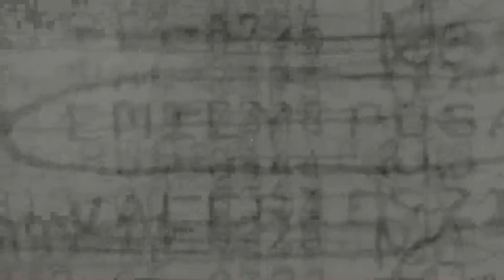YAKA MWANA na GAPATA Bashyize hanze amabanga yab'abokobwa baryamanye.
GINO MEDIA TV Yaganiriye na YAKA MWANA mwamenyereye mw'itangazamakuru aho yarari kumwe na GAPATA batubwira uburyo basangiraga abakobwa bikanaza kubateranya.